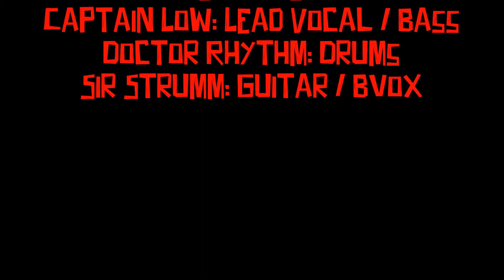The Bowlers live - Hound dog